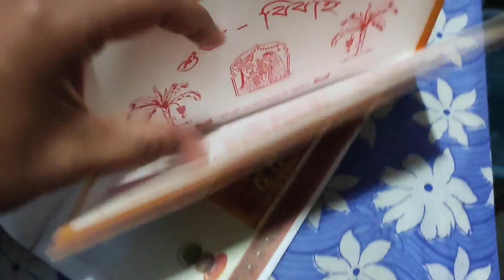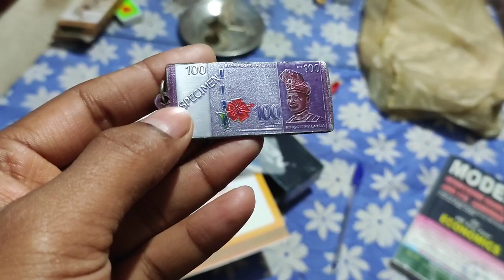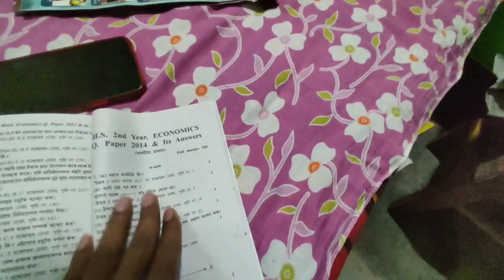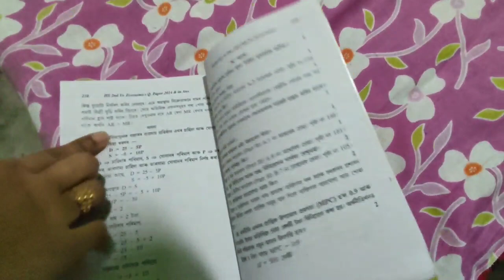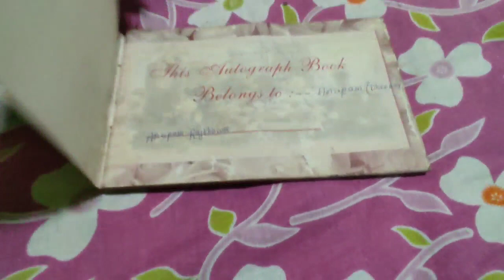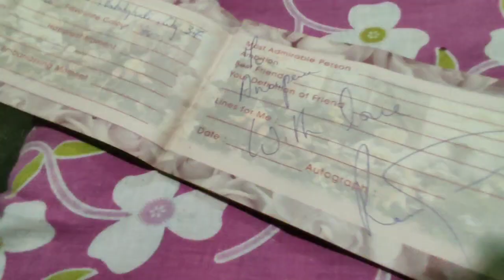এৰি থৈ অহা দিনবোৰ//পাহৰিব নোৱাৰা মূহুৰ্ত বোৰ